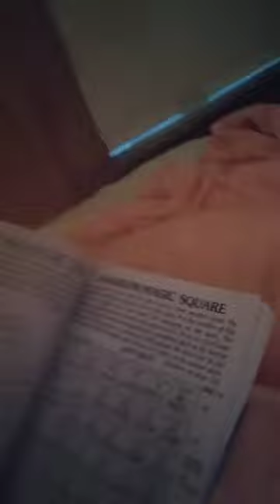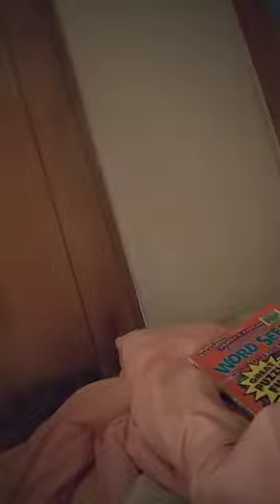Still in Progress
Jack O'Latern:  Jack the cat up or scare the lights out of the cat.

Olive Garden is a favorite.